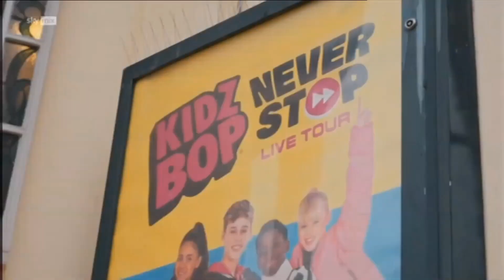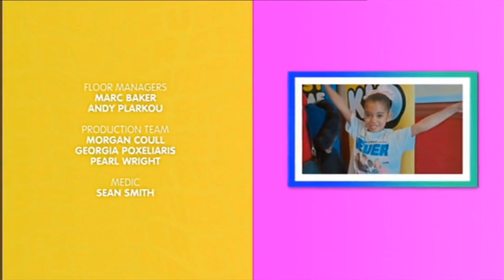(NEW) Sky Mix - Sky Kids Block - Launch - (2024)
Sky Mix has launched a new kids block, using programming from Sky Kids.